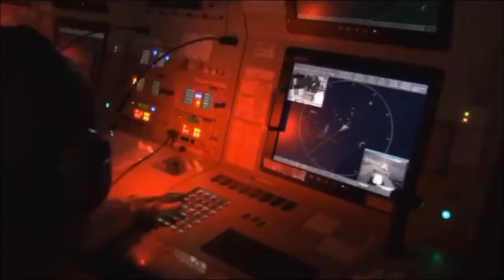Saudi Arabia Thunder of the North - 20 Nation Military Exercise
Saudi Arabia -- 20 nations participate in Saudi Arabia "North Thunder" war games, reportedly the biggest military exercise ever in the region.